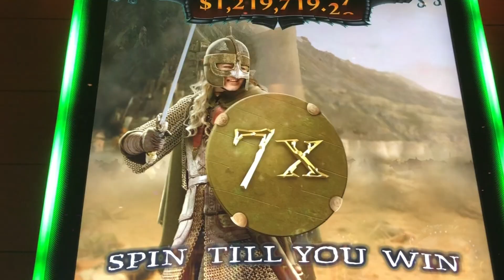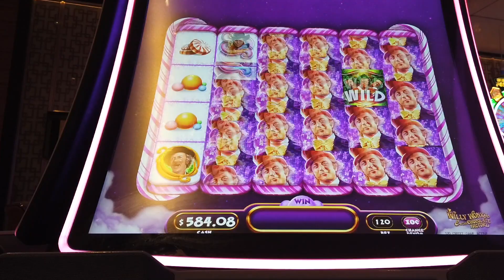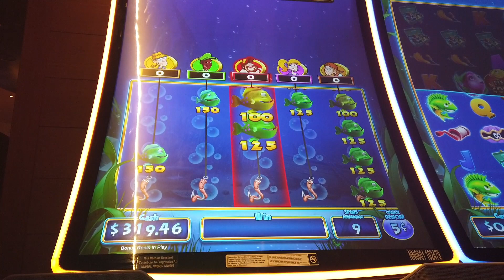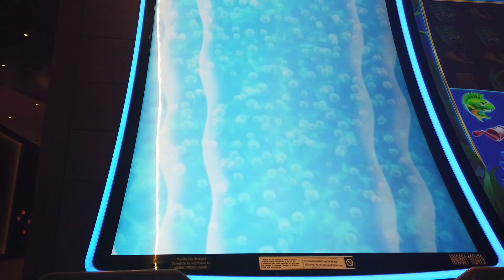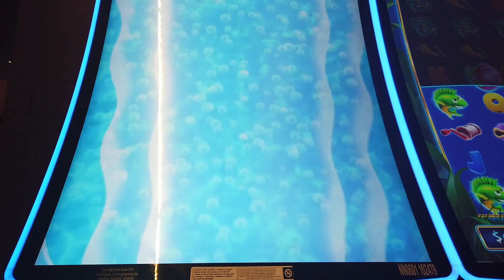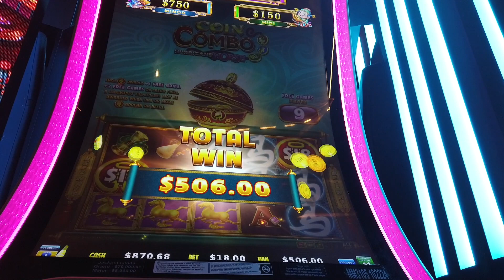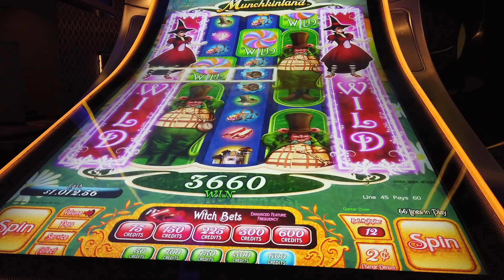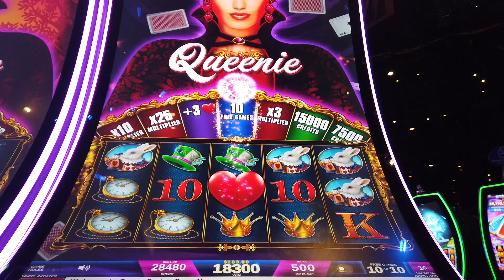Big Wins on New Slots!